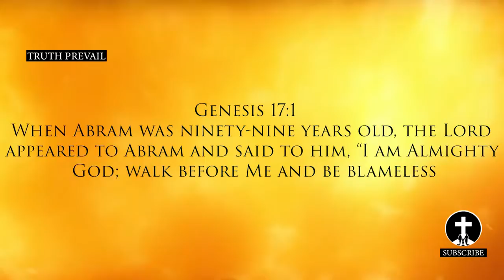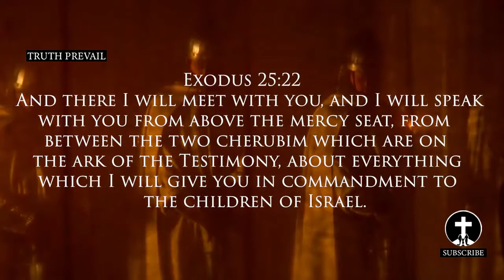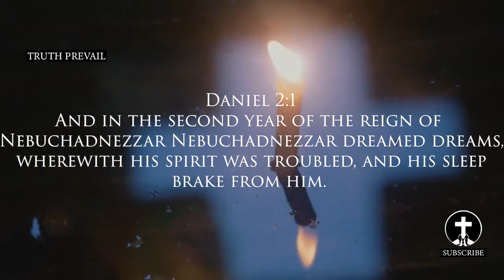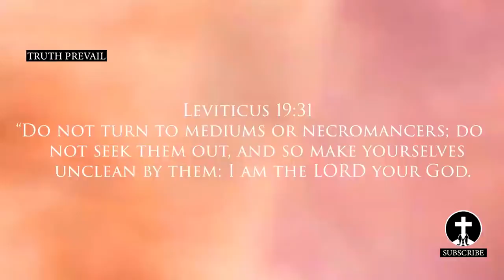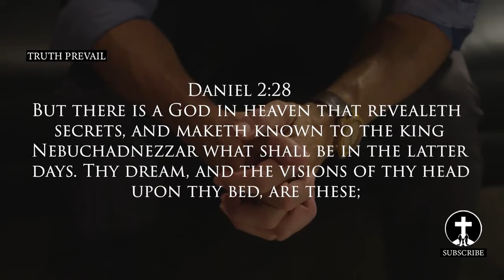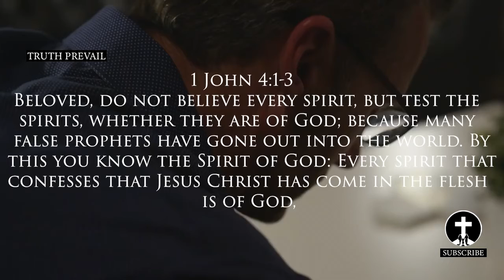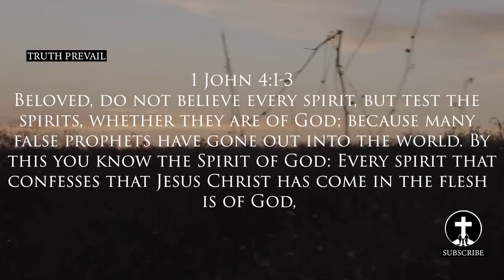Prophetic Word God Speaks Through Dreams And Visions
Jeremiah 29:11